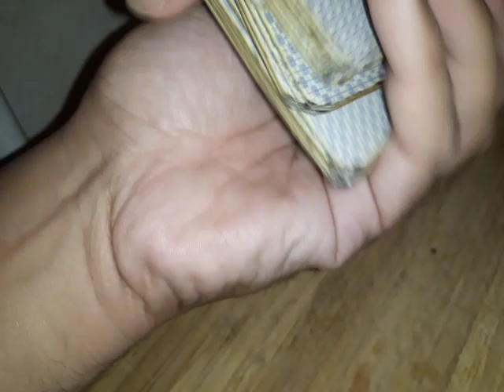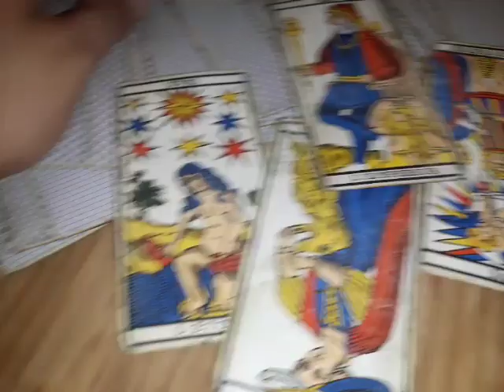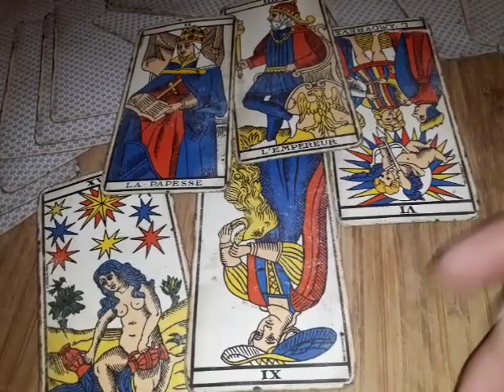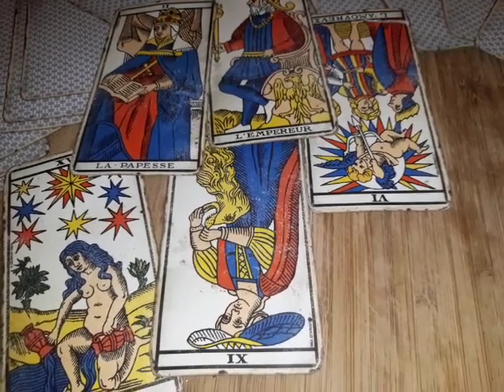Voyance Macron Octobre 2020 Des décisions encore dangereuses pour la France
Voyance Macron vs Français pour le mois d'octobre 2020